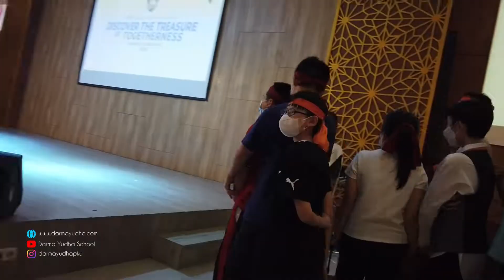Parents Meeting and Talent Show || Darma Yudha Senior High School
Darma Yudha Student Council
Documentary by :
Valentina
Enzio Dwiputra Sujandi
M. Abyan Syah
Mr. Jeri Santo